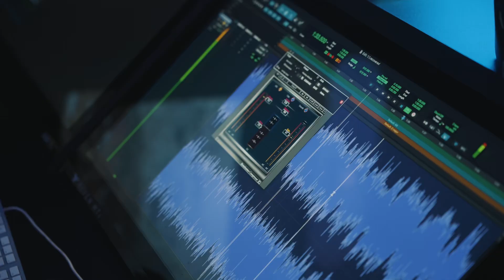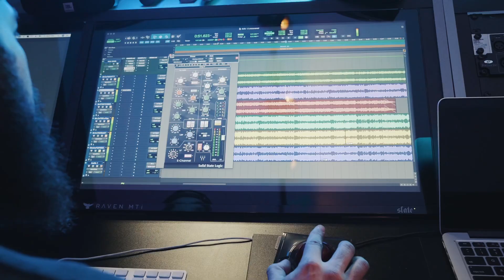I’m Focused Ft The Only Double R - Ran Blacc ~ Official Music Video ~ Alter Egos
Or

** Credits **

Executive Produced By: Randall Black II

Video Produced By: Millie X Media

Video Filmed By: Thirty3 M3dia

Directed By: Randall Black II

Engineered & Mixed By: LooseLyric

Beat Produced By: Penthouse Beats

Recorded At: LooseLyric Studios, Imperial Beach, CA.